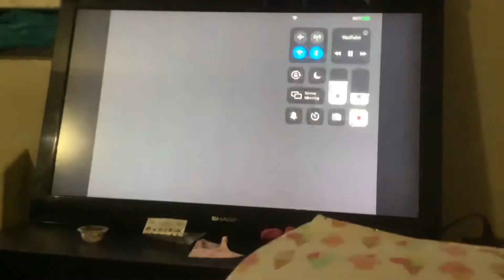Baby alive baby go bye-bye